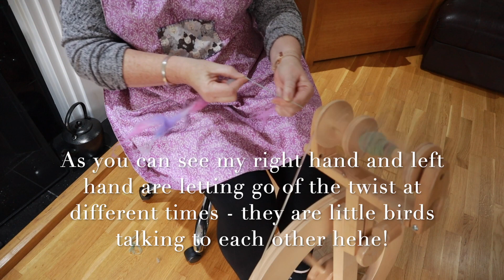Learn How To: Set up Your Wheel, Spin Long Draw and Start to Make a Single Yarn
Hello my Woolly Wanderers, this week we are looking at a variety of wools (some not so woolly). We look at the process of starting to use the longdraw method of spinning, and talk about woollen wool instead of worsted.

We then move onto a roving and talk about how to set the bo💜bbin up if it's been a while since you looked at it.  Admittedly it had been over a year since I had looked at mine so I go through common mistakes that can be made. I hadn't made a tension card which definitely would have helped me. I'm just off to rectify that  🙄

Hopefully there will be something there for all of you. I am carrying on with all my other crafts and you may even have an extra video this week about free motion quilting as I look at my landscape quilt.

My mum and I will record our roxysjournalofstitchery video tomorrow and I will upload it on Wednesday. So all in all busy busy but I am so very proud of how the channel is growing and how our little community is responding to it 🥰

So for now happy crafting and I look forward to seeing you all in the week 💜🐑🧵🪡